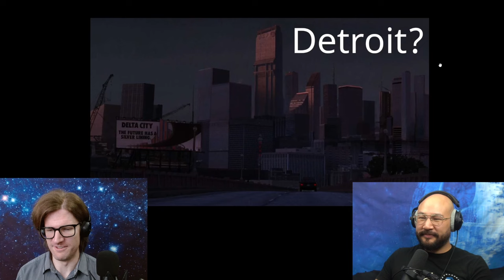Robocop | Peace Weapon Hit Santa Barbara